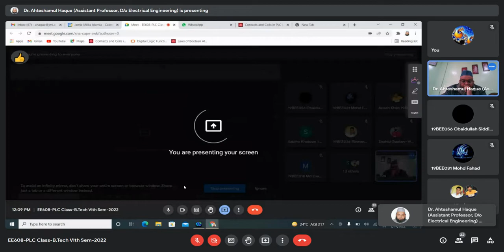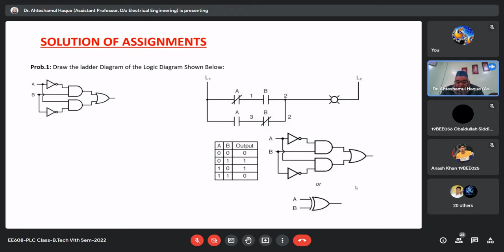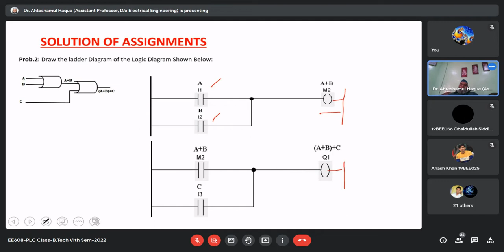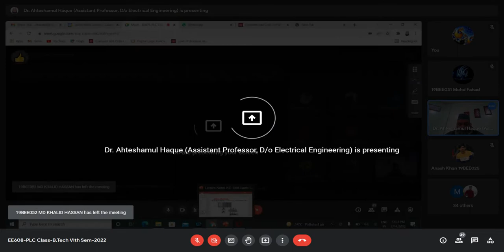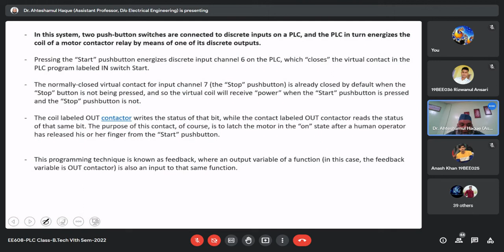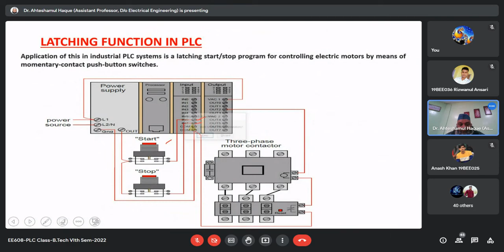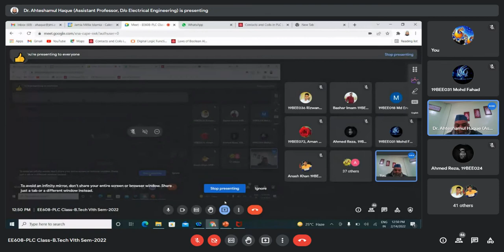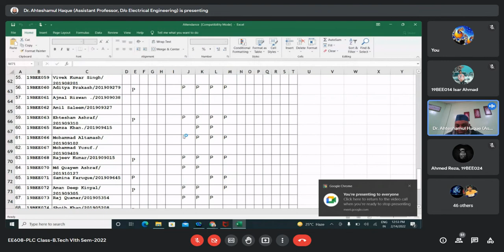Lecture No. 9 - 14th Feb